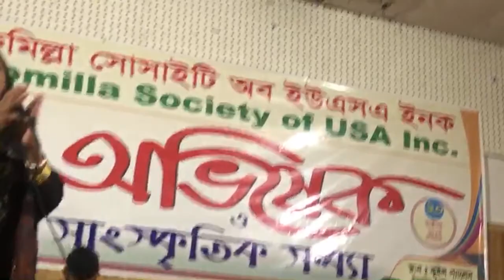Comilla Society Of USA Inc : Avishek 2019 : Singer Krishna Tithi, New York, USA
Comilla Society Of USA Inc
Avishek
October 20, 2019
Singer Krishna Tithi
Queens Palace, New York, USA